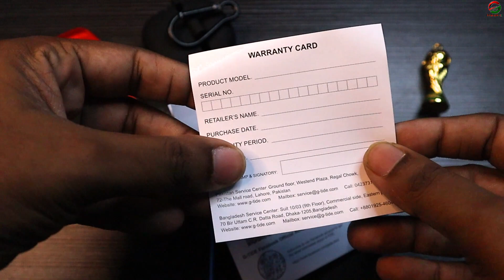মাত্র ১৪০০ টাকায় Complete Package l G-Tide L1 TWS l Unboxing & First Impression l Infographic BD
Current Market Price -1399/- Bdt (Gadget Studio BD)
(দাম পরিবর্তন হতে পারে)

For price and Latest Update .
Please Contact with Gadget Studio BD

🧿GADGET STUDIO BD
Shop 101 ground floor , motalib Plaza, Hatirpool, Dhaka

*** ANTI-PIRACY WARNING ***